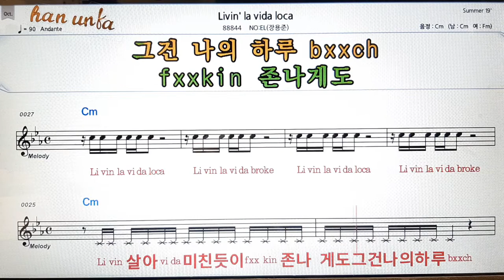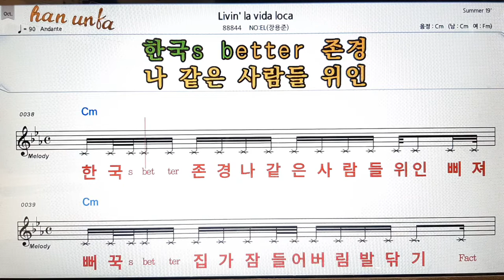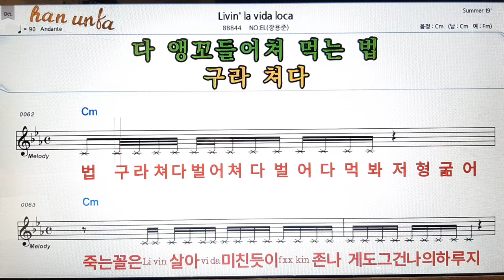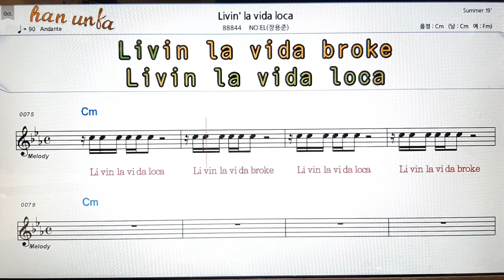Livin la vida loca/No:el(장영준)👍노래 반주, 코드 악보,가라오케💋Karaoke*Sheet Music*Chord*MR